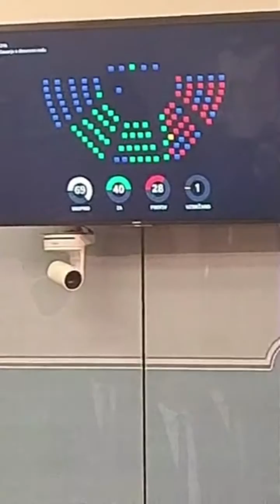IZABRANA VLADA CRNE GORE, KRIVOKAPIĆ PREMIJER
Skupština Crne Gore je u petak, 4. decembra 2020. godine, glasovima parlamentarne većine, izabrala novu Vladu, čiji je predsjednik Zdravko Krivokapić.

Glasalo je 70 poslanika - 41 poslanik je bio za, 28 je bilo protiv, dok je jedan poslanik bio uzdržan.

Nakon polaganja zakletve premijer je zahvalio poslanicima na podršci i rekao da se nada da će njihov zajednički rad biti u korist Crne Gore.

"Rad, red i odgovornost neka bude mjera ove vlade", poručio je premijer.

Vlade će imati 12 ministarstava i jednog potpredsjednika.

Potpredsjednik Vlade je Dritan Abazović.

Ministarka javne uprave, digitalnog drustva i medija je Tamara Srzentić

Ministar ekologije, prostornog planiranja i urbanizma Ratko Mitrović

Ministar unutrašnjih poslova Sergej Sekulović

Ministarka odbrane Olivera Injac

Ministar vanjskih poslova Đorđe Radulović

Ministar ekonomskog razvoja Jakov Milatović

Ministar kapitalnih investicija Mladen Bojanić

Ministar poljoprivrede, šumarstva i vodoprivrede Aleksandar Stijović

Ministarka prosvjete, nauke, kulture i sporta Vesna Bratić

Ministarka zdravlja Jelena Borovinić Bojović

Ministar pravde, ljudskih i manjinskih prava Vladimir Leposavić

Ministar finansija i socijalnog staranja Milojko Spajić

Pratite Berane online i budite uvijek u toku!